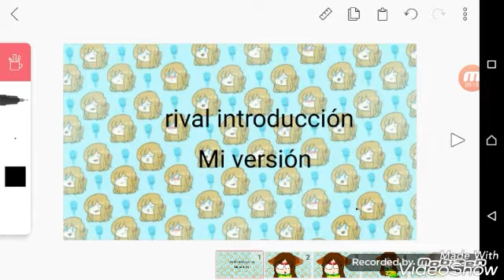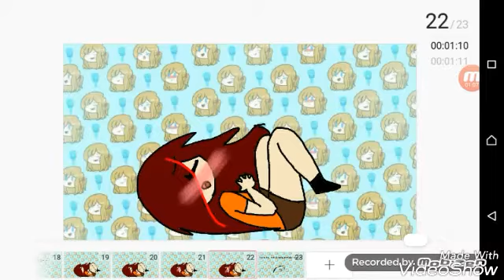Rival introducción mi versión :3 (incompleto)